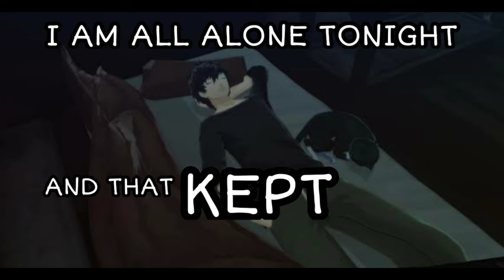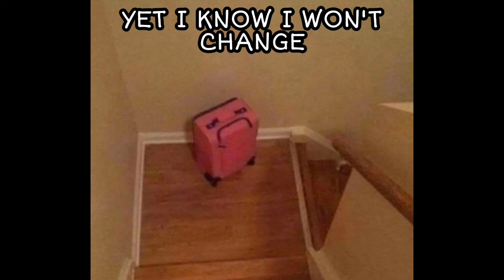No More What Ifs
PEOPLE COME AND THEY GOOOOOOOO